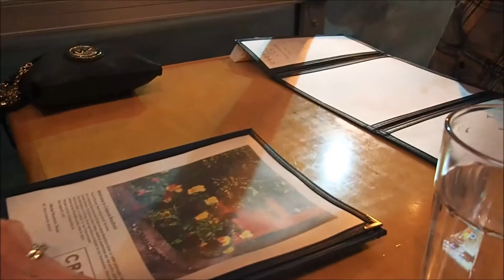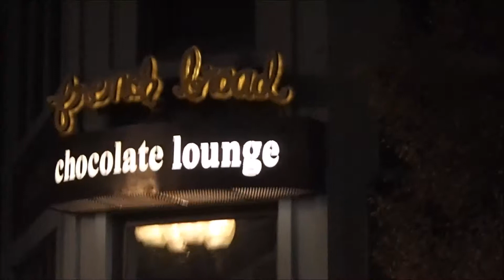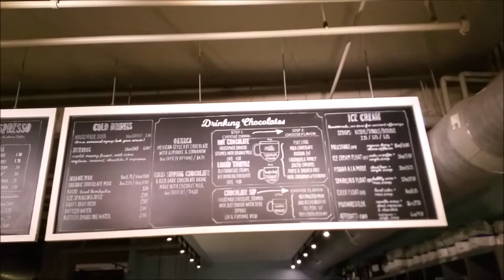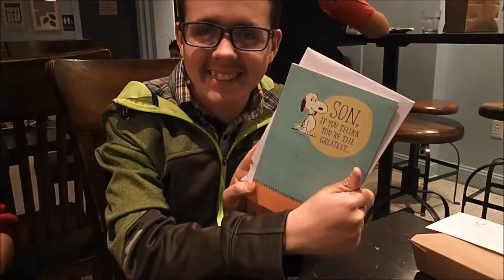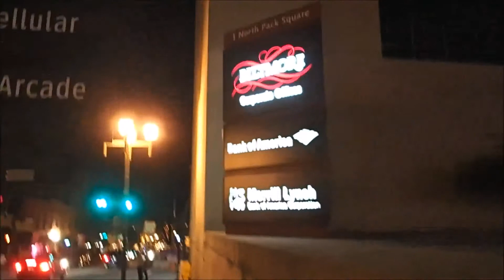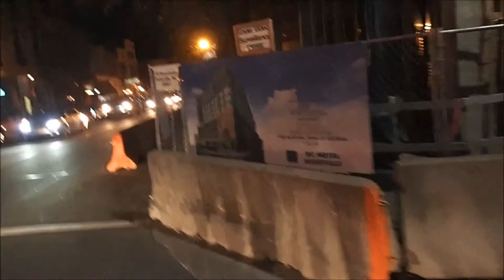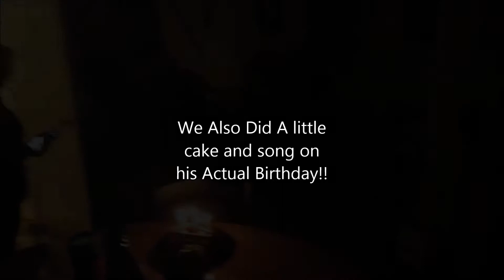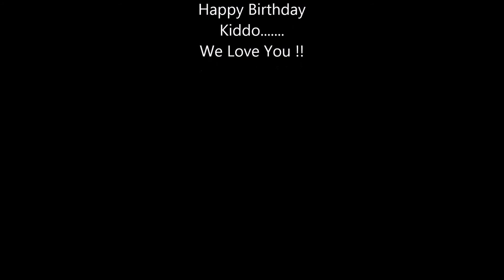Brando's 20th Birthday Celebration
We travel to Bouchon in asheville north Carolina so brando can fulfill his lifelong dream of eating Poutine ! then over to our Fav desert spot the french broad chocolate lounge !!! Yes we love to Eat. who doesn't ?